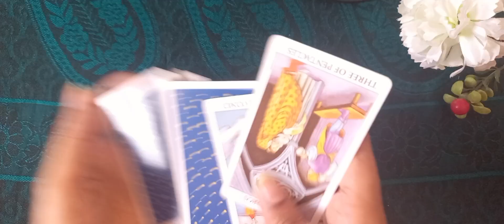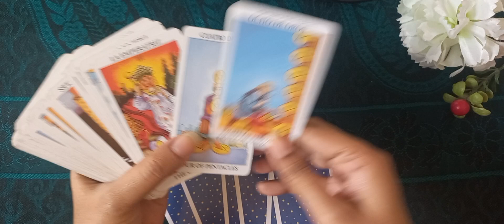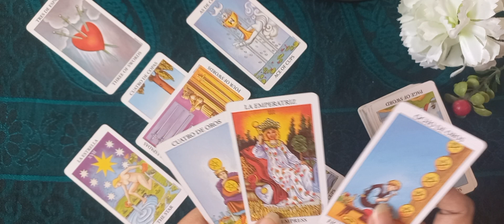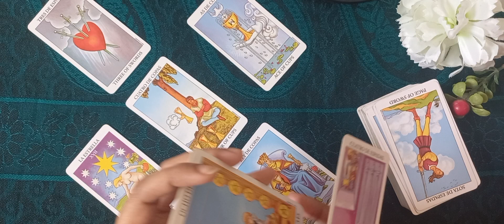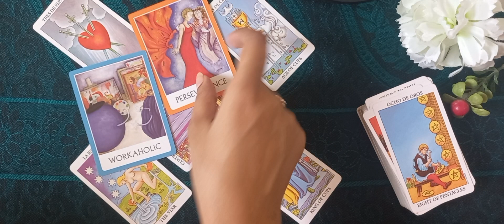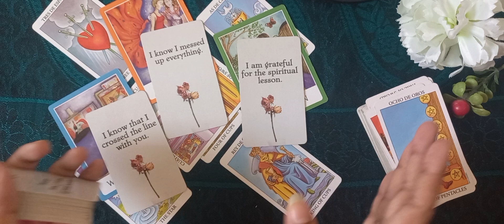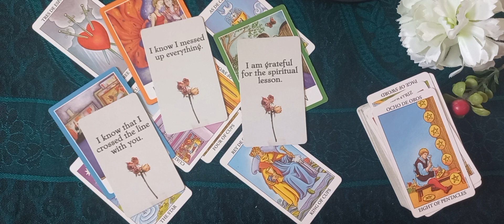AQUARIUS ♒️ LOVE ❤️ unki currentfeelings timeless urdu/hindi